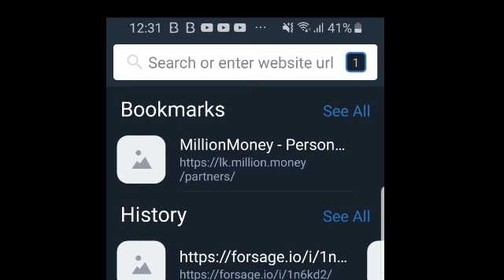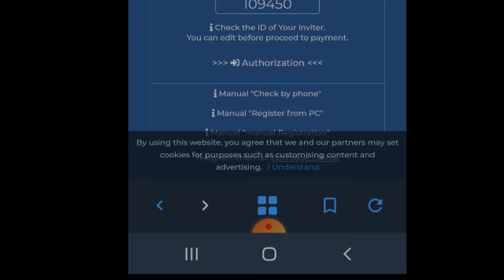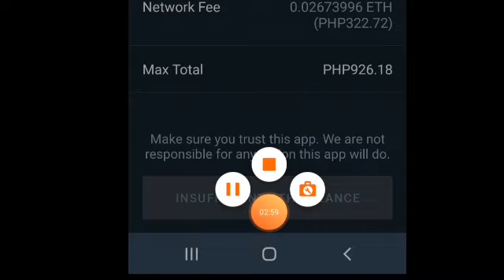unsaon man pag apil kang forsage nga celpon ray gamiton